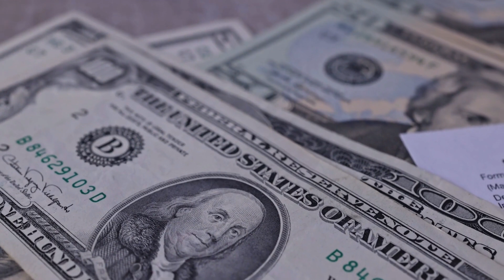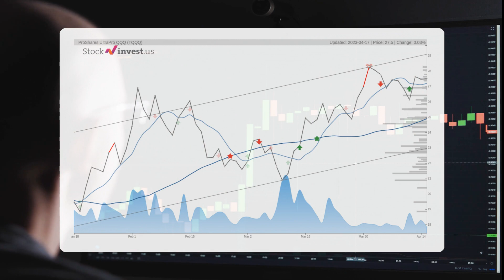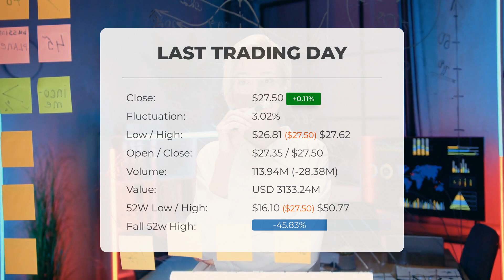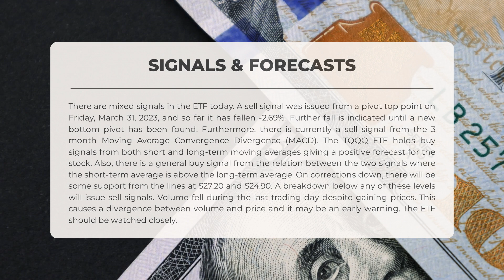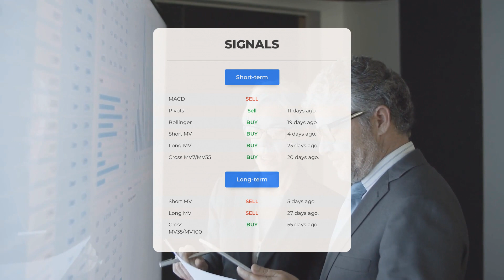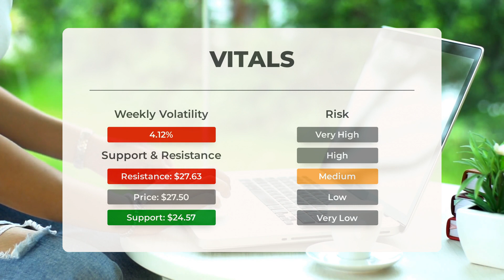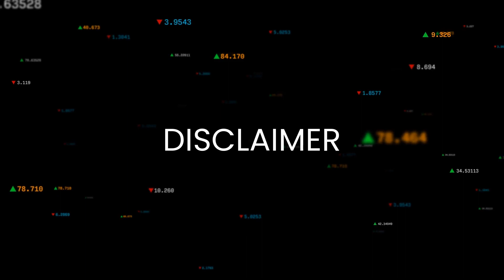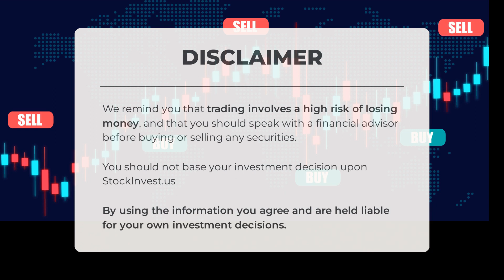TQQQ ETF Surge Imminent? In-Depth Analysis & Forecast for Tue - Act Now or Regret Later!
TQQQ price prediction was made for Tuesday, April 18, 2023

We go over the TQQQ Inc. ETF and give our ETF price prediction (TQQQ). Our TQQQ ETF price analysis and ETF price forecast on TQQQ for Tuesday, April 18, 2023

TQQQ ETF Analysis - TQQQ ETF Price Prediction for Tuesday, April 18, 2023